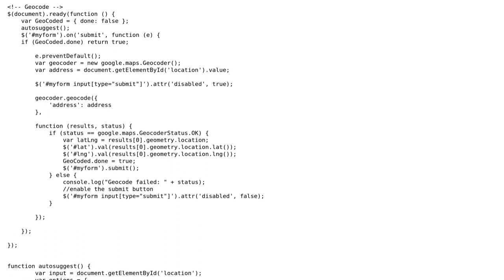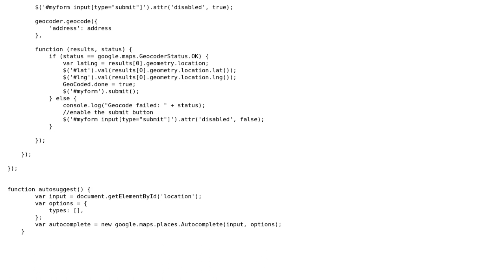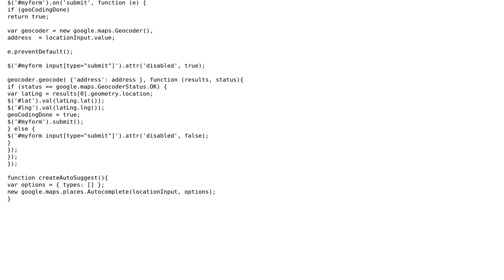Geocoder form with Google Maps autosuggest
With thanks & praise to God, and with thanks to the many people who have made this project possible! | Content (except music & images) licensed under CC BY-SA | Music | Images & others | With thanks to user konijn user J.Zil user Jamal and the Stack Exchange Network Trademarks are property of their respective owners. You are responsible for your own actions.